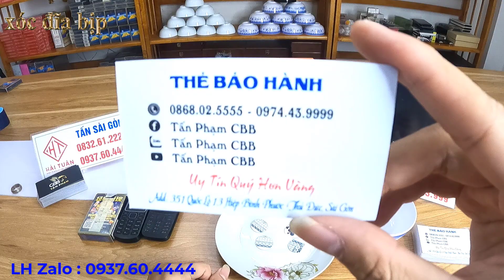Xóc đĩa bịp giá rẻ - bát hình xóc đĩa mới nhất 2022 - bát hình không tang- Chén hình không tang 2022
Xóc đĩa bịp giá rẻ - bát hình xóc đĩa mới nhất 2021 - bát hình không tang- Chén hình không tang 2021

GIÁ CỰC RẺ CHỈ 5000k
Sản phẩm bao gồm : 1 bát tàng hình
                                     1 dây sạc và đế sạc
                                     1 màn hình soi
                                      1 bộ báo rùng ( chường trình giảm giá tháng 5 )
 _Thời gian sử dụng 4 - 5 tiếng

_ Dạy đánh bài bằng tay nghề

_ Công dụng : Hỗ trợ AE đánh bài bịp chính xác 100%

_ Xưởng bên mình nhận làm tất cả mẫu bát theo yêu cầu

_BẢO HÀNH LỖI 1 ĐỔI 1 - CAM KẾT UY TÍN CHẤT LƯỢNG

HOT LINE 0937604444 MR TẤN
Địa chỉ : Cơ sở 1 138 Trần Bình Mỹ Đình Hà Nội
               Cơ sơ 2  Khu đô thị Vạn Phúc - Thủ Đức